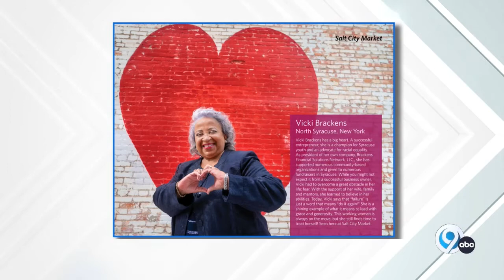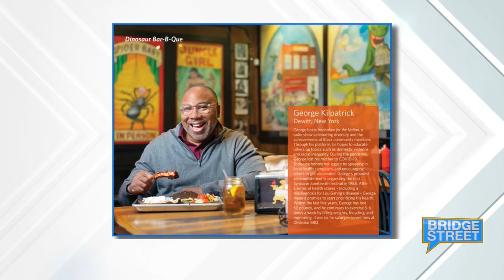Age is just a number: “Syracuse 60 Strong” inspiring wellness in 2022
In this “Bridge Street” – NewsChannel 9 WSYR-TV Segment, we meet Spokesperson for FamilyCare Medical Group and agilon health, Mitchell Brodey, M.D. We also meet 60 Strong ambassadors Kevin Maier, Elizabeth Malcolm Scheibel, Jim King, George Kilpatrick, Mary Jensen, Dr. Joseph Cambareri, Donna Dunn, and Pat Floyd Echols.

Created by Stafford Communications for client agilon health, Syracuse 60 Strong Ambassadors are chosen to appear on a calendar of Syracuse events and activities.